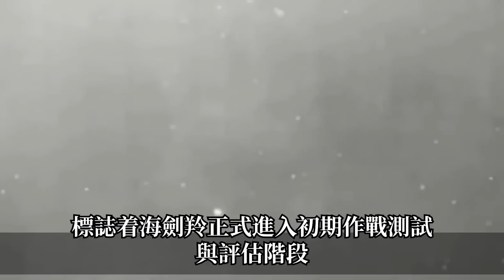【台灣海劍羚作戰測評】近距離防禦系統堪稱世界頂尖！性能遠超美製拉姆！卻為何通不過作戰測評？竟是台灣要求巨高！台灣